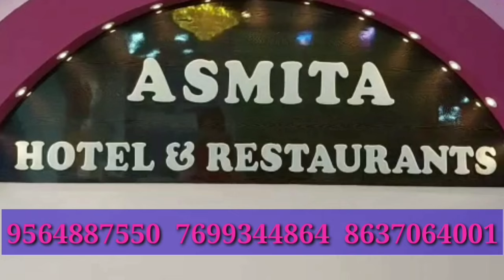চপ-শিল্পই বাংলার ভবিষ্যৎ! তৃণমূল প্রার্থীর চপভাজাকে তীব্র কটাক্ষ বিজেপি ও সিপিআইএমের